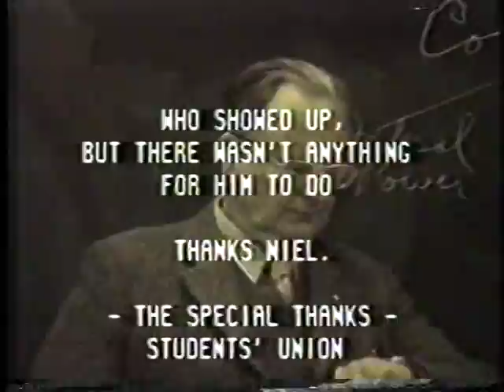Christmas Credits 1984 (11)